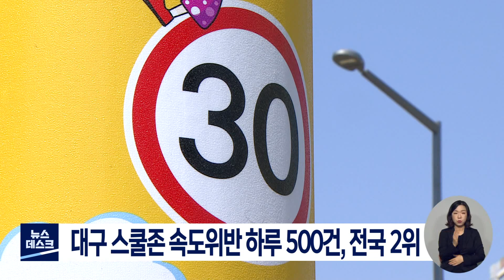[대구MBC뉴스] 대구 스쿨존서 하루 500건씩 속도위반‥전국 2위